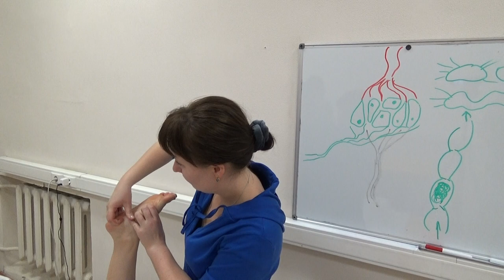Базовый тренинг по мануальному массажу. Работа с ногами спиной кверху - 05